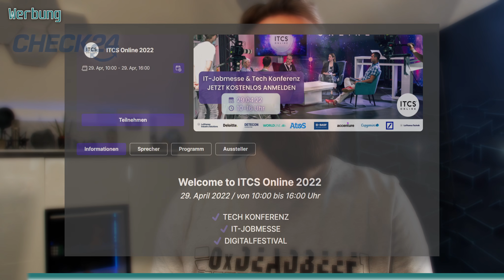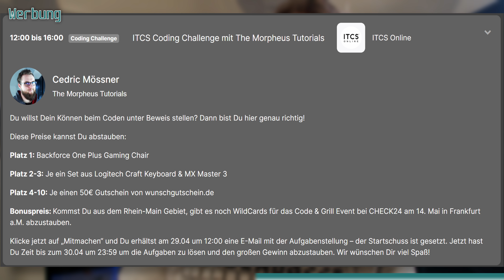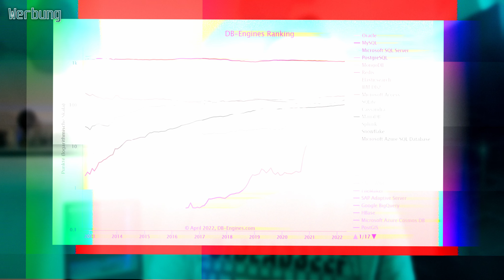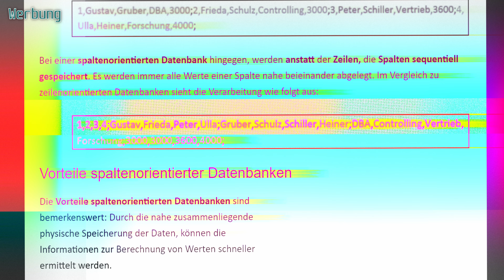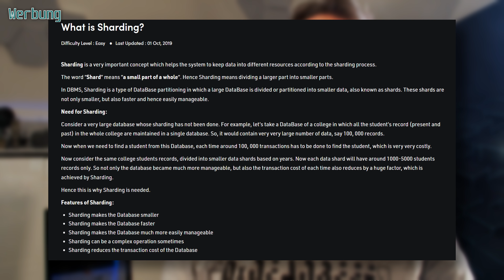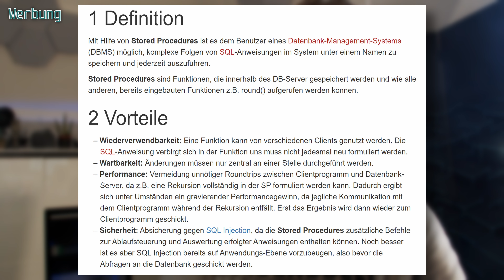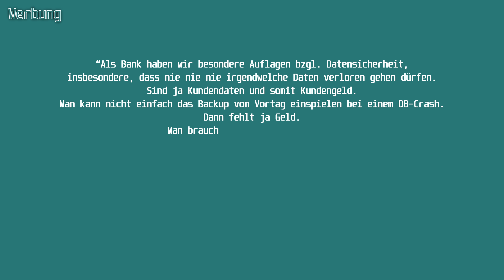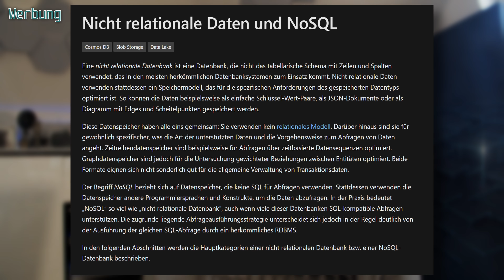Eine BANK wechselt von PostgreSQL zu MySQL | Relationale DBMS im Vergleich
Code & Grill bei CHECK24 am 14. Mai
Hier kann man sich auch per Lebenslauf zum Code and Grill anmelden.